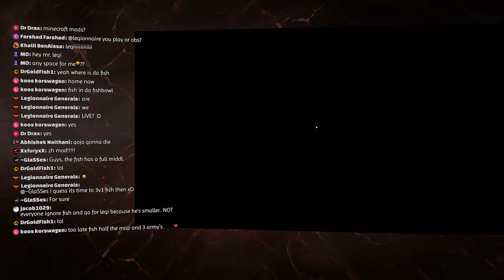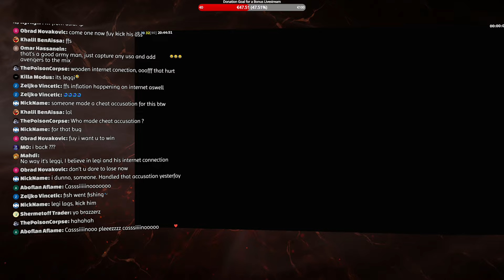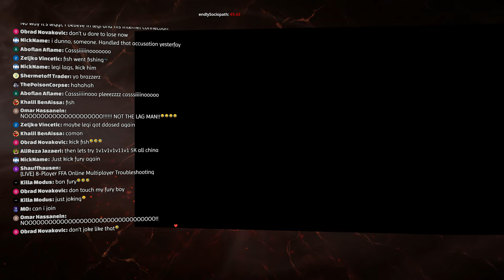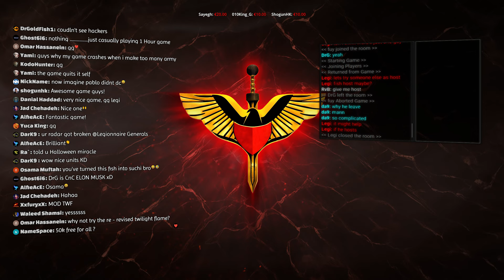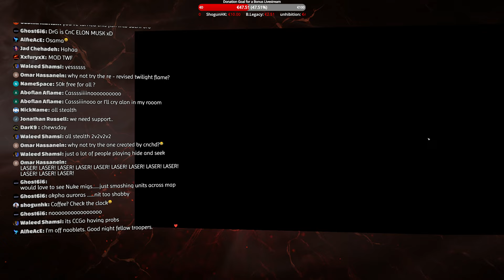8-Player FFA Online Multiplayer Games | C&C Generals Zero Hour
You can also join the on-stream Discord voice chat (when active). 👍

0:00:00 Like the Stream!
0:02:39 Intro...
0:04:56 Defcon 6 FFA - Stealth General - Pro Rules [MISMATCHED]
0:40:00 Defcon 51 FFA - Tank General - No Rules [MISMATCHED]
1:50:18 Destruction Station FFA - Nuke General - No Rules
3:08:57 Twilight Flame FFA - Super Weapon General - No Rules

Countdown timer animation by: Kryonissius